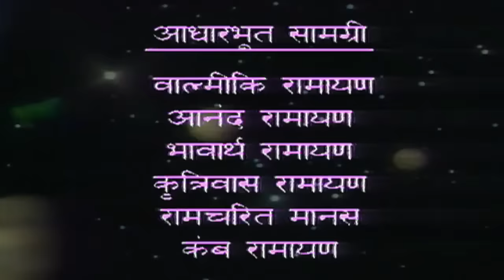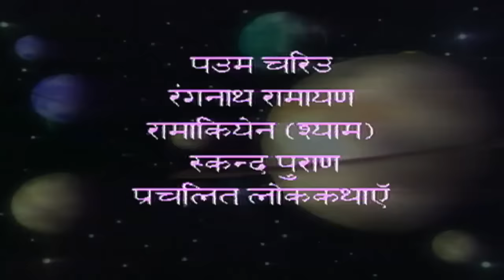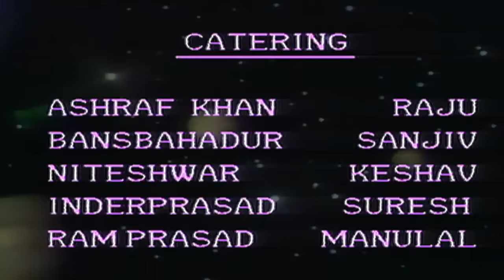Jai Hanuman | Bajrang Bali | Hindi Serial - Full Episode 23